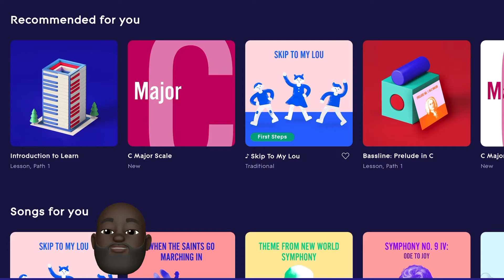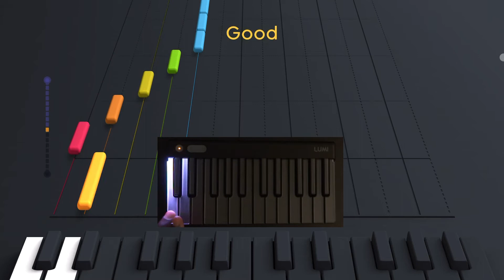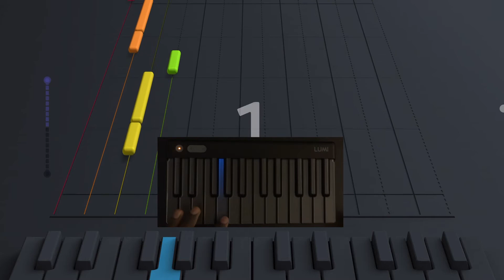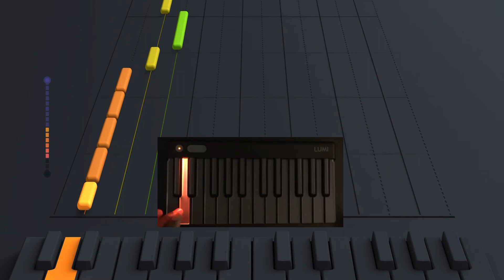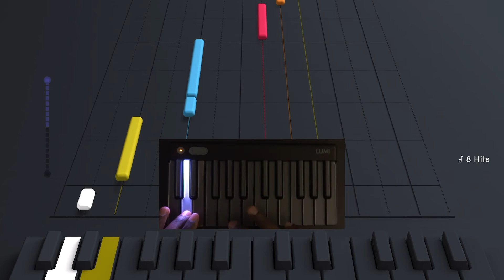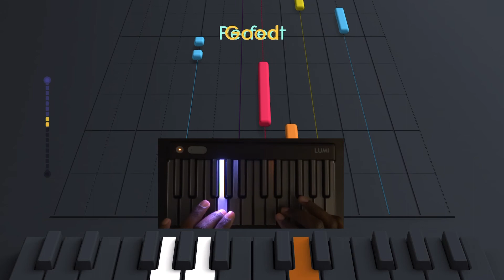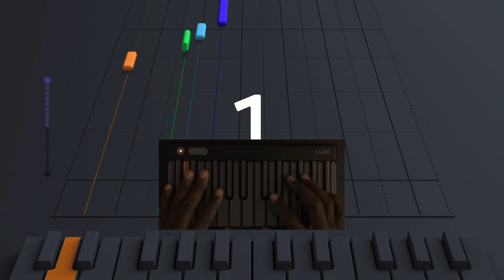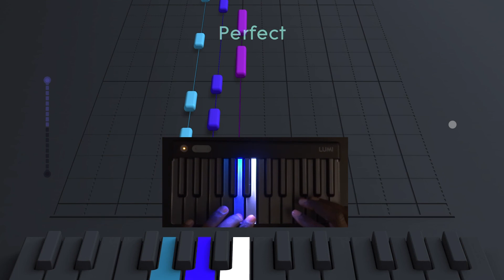First step challenge of LUMI app by Roli as a beginner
I received the last generation LUMI keyboard by Roli and I tried my inexisting skill at playing piano in the LUMI app.
I went straight to the first step challenge with no practice at all.